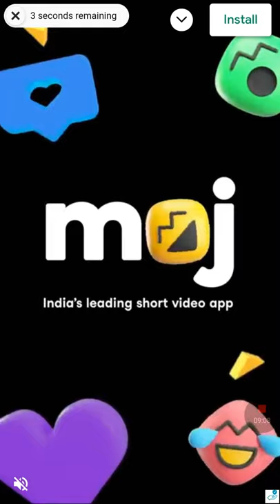FNF Battle - Friday night Funkin Mode